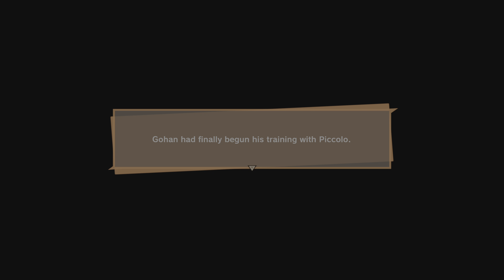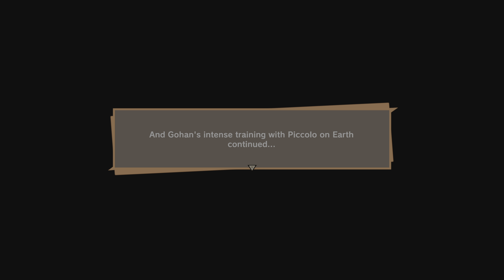PS5 - DRAGON BALL Z: KAKAROT - Playthrough - Part 5 - Saiyan Saga - Mean, Green, Teaching Machine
Relive the story of Goku and two other Z Fighters in DRAGON BALL Z: KAKAROT! For other epic battles, live your life in the world of DRAGON BALL Z as you fight, fish, eat and train with Goku, Gohan, Vegeta, and more.

Explore new areas and adventures as you progress through the story and form strong bonds with other heroes from the DRAGON BALL Z universe.